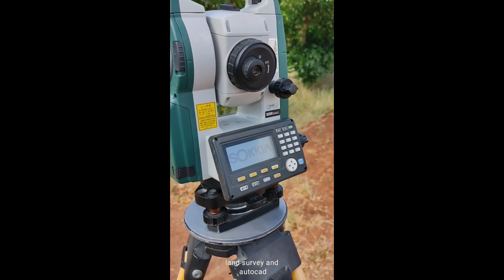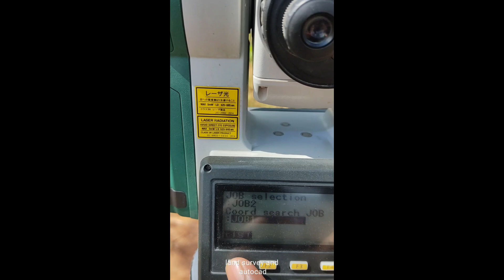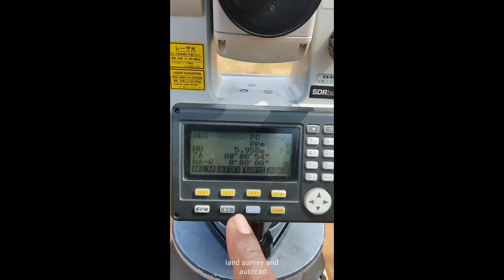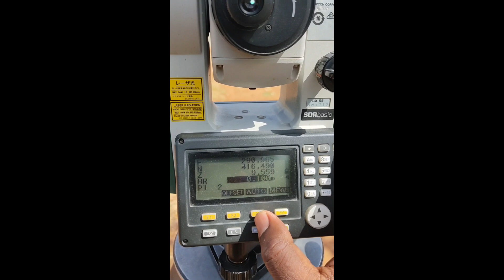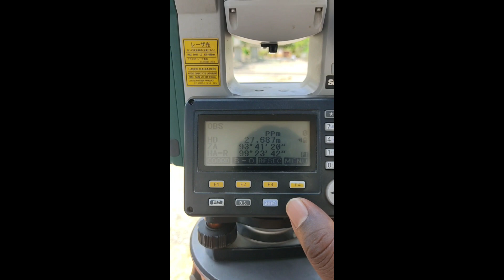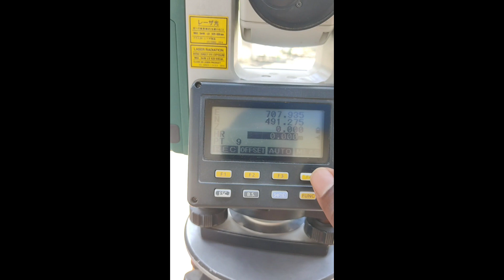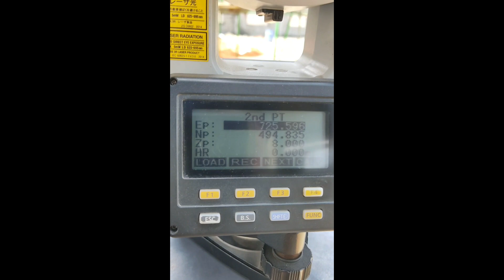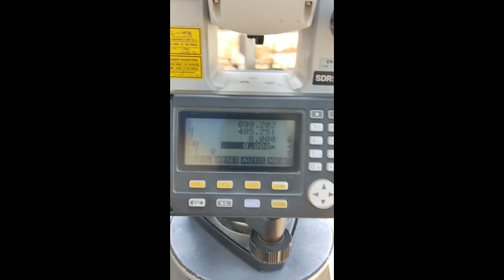BASICS OF TOTAL STATION TUTORIAL || TAMIL || TOTAL STATION TRAINING IN TAMIL||TOTALSTATIONBASICCLASS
Hi viewers here i am showing you the basic works of total station.